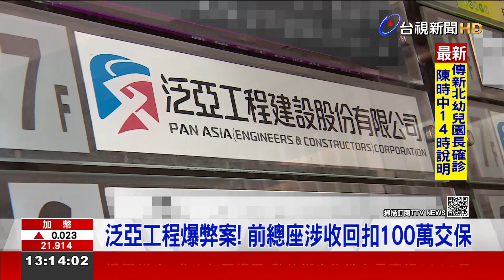涉收受工程回扣 泛亞工程前總座張子文交保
泛亞工程前總經理「張子文」，日前遭檢舉涉嫌收受500萬元的工程回扣。昨晚台北地檢署指揮北市調查處，約談張子文及廠商等三人到案說明，訊後依違反證交法，諭令張子文以100萬元交保，其餘2人各以30萬交保。